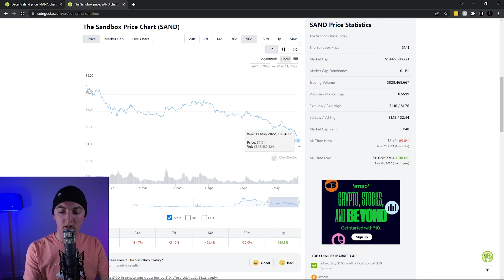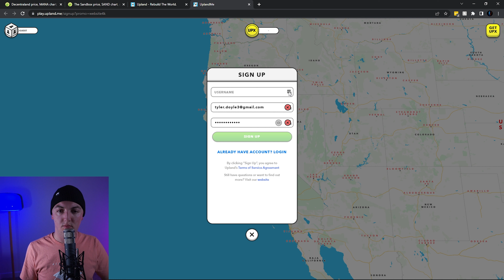Decentraland MANA and Sandbox SAND Market CRASH // Upland is KING Join the Best Metaverse Now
The battle of the Metaverse games is real. Today The Sandbox and Decentraland crypto tokens experienced a massive drop in price yet again. This begs the question... Are Sandbox and Decentraland truly play to earn games like the Upland Metaverse? How can you plan a strategy for buying and selling virtual land or properties when the tokens have so much price fluctuation? Join Upland, this is a stable market with continuous growth.